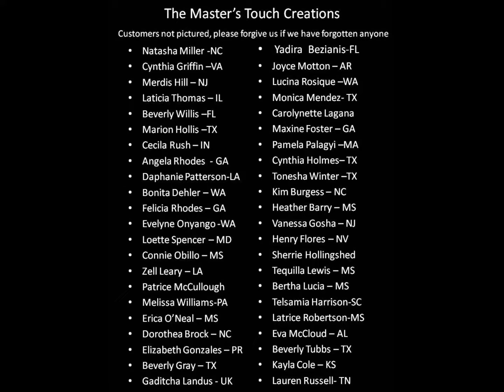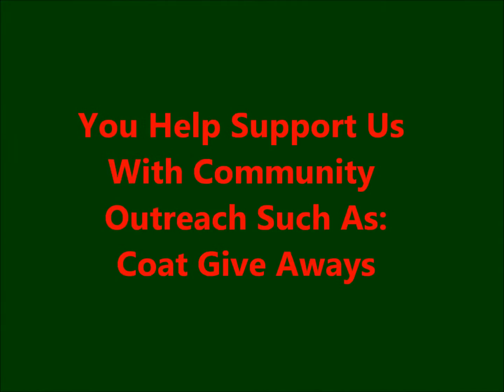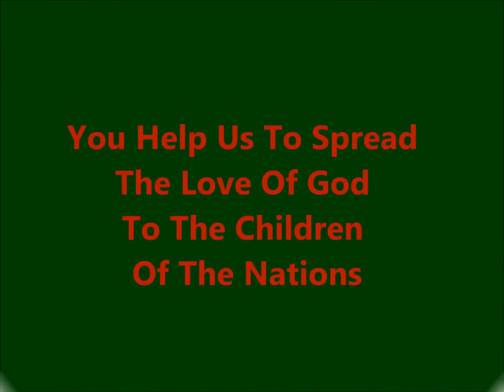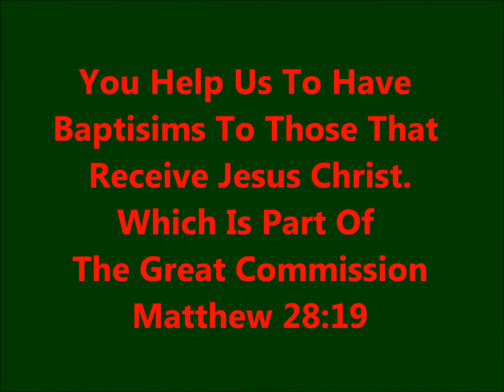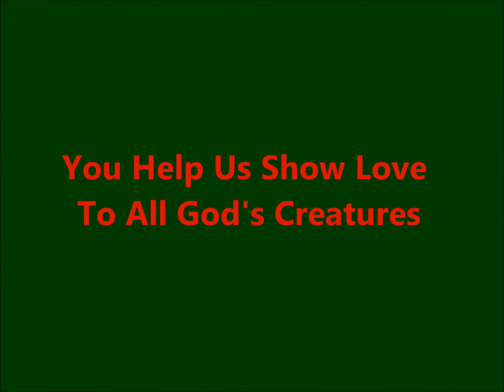My Edited Video